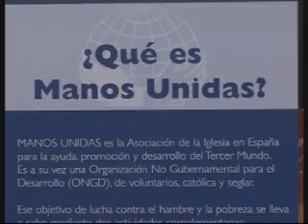Libro Historia de Manos Unidas